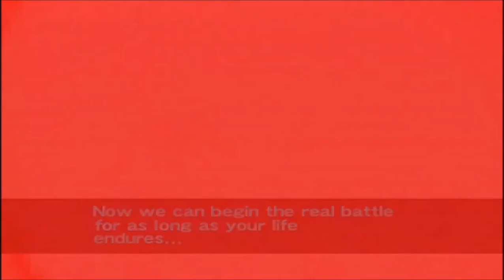[TAS] [PSX] Capcom vs. SNK (Arcade) Mai "SNK" (Expert)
Password: "fer123"

00:00 Select Character
00:33 Cammy
01:02 Blanka
01:30 E. Honda
02:37 Ken
03:11 Iori
04:16 Yuri
04:47 Benimaru
05:22 Dan
05:55 King
06:56 Nakoruru
08:04 Ryu
08:32 Kim
09:36 Joe
10:05 Sagat
11:28 Akuma
12:12 Ending